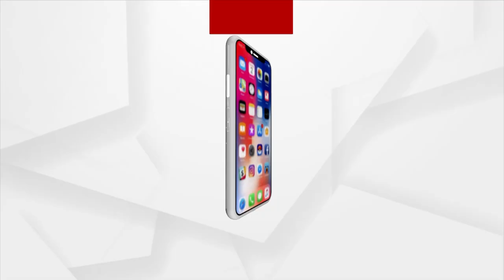Actor Sabyasachi, Arpita Promoting Underrated Jagannath Temple In Uttarkashi